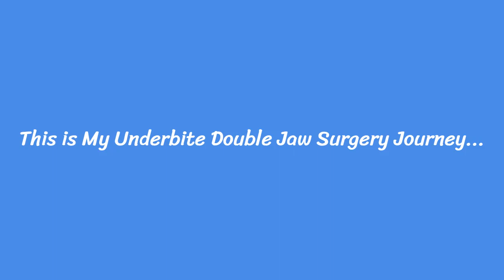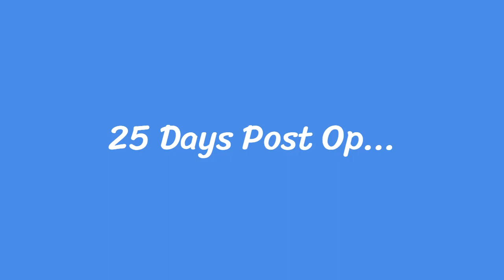My Underbite Double Jaw Surgery Journey - Recovery Vlog Days 15 - 27 Post Op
This video highlights my recovery process a few weeks after coming home from the hospital. May 21st - June 2nd, 2021 : Days 15 - 27 Post Op.